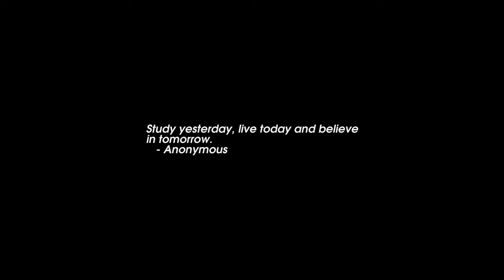Sunrise Time-lapse: Thursday, May 26, 2022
On this day:
   Congress sets first immigration quotas, 1924
   John Calvin and his followers are expelled from Geneva, 1538
   Al Jolson is born, 1886
   Luciano Berio dies, 2003

Today's random fortune, quote, or snark:
A bird in the hand makes it awfully hard to blow your nose.